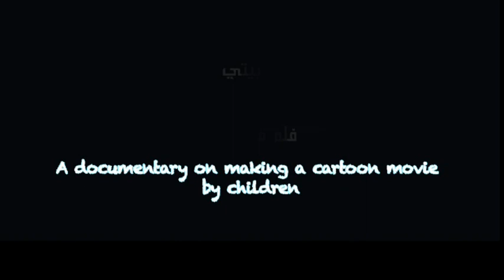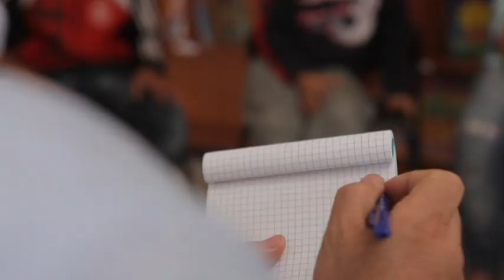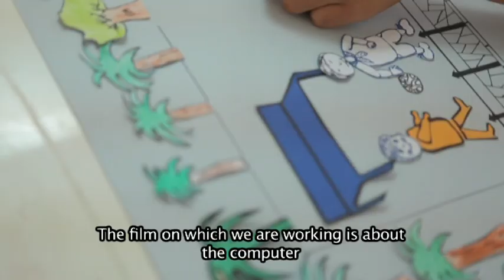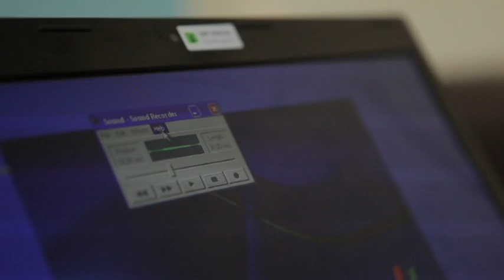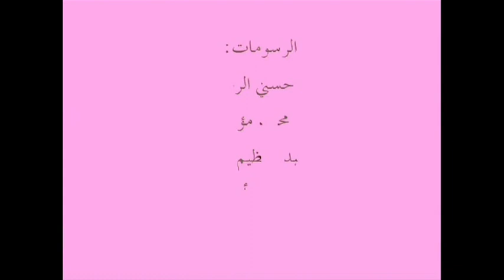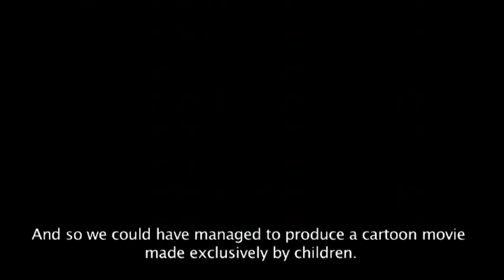Comment les enfants réalisent-ils leurs films d'animation?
Ce documentaire montre les étapes de réalisation d'un film Animate It (dessins animés faits à 100% par les enfants). Le film est réalisé dans le cadre du partenariat avec DELL, notre grand et fidèle bailleur de fonds. Juin 2012